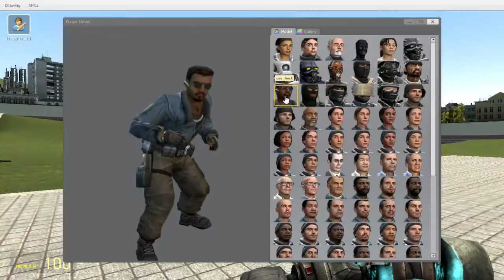Gmod not funny | Garrys Mod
A compilations of unfunny moments

As always here the sources

Flowey Theme - Undertale
Gutter Brothers - House of Ill repute
Inside out - Do you look at someone...
TylerMoney - Throwing dog in oven
FarCry 3 - Vaas about insanity
Macintosh 420 - Floral Shoppe
Thomas Sanders Narrating and being narrated

Fuck off